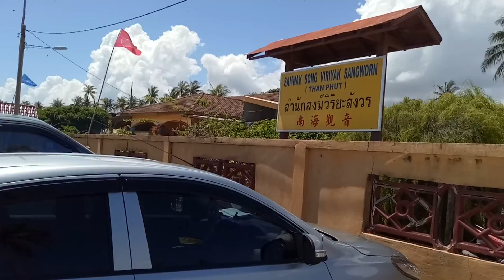261018万捷南海观音#超度#莲花渡化生靈🙏🙏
我们有无数劫的冤亲债主，特别是现在生活条件好了，人们天天为了美味而杀生，不断制造冤亲债主。它们是造成我们身体不好、事业不顺、家庭不和等等违缘的主要原因。我们学佛懂得了因果报应的道理，就要向它们忏悔并为它们超度来解开怨结消除违缘。

我们的历代宗亲祖先，生生世世来有无数的父母亲，需要我们去超度救拔他们出苦难，堕胎婴灵，无数冤亲债主，需要我们为它超度解怨结，仅靠我们自己学佛、修行的回向力量是远远不够的，必需要依靠清净福田僧的福德力超度才能真正帮住他们离苦得乐。
南無阿弥陀佛 !